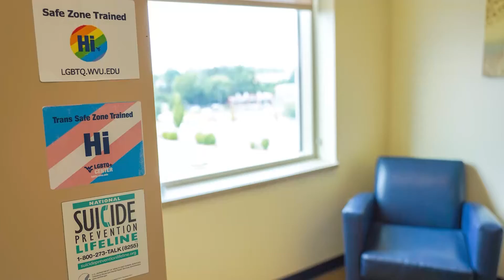Take 5: Mental Health Resources, Get Help for a Student or Yourself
As West Virginia University (WVU) faculty and staff members, you are often the first responders when our students are in distress. This video provides tips for managing a crisis as it applies to students but can be useful for any person on campus in a similar situation. With the current campus situation, please note that if you see someone who is in imminent risk, call 911 immediately.